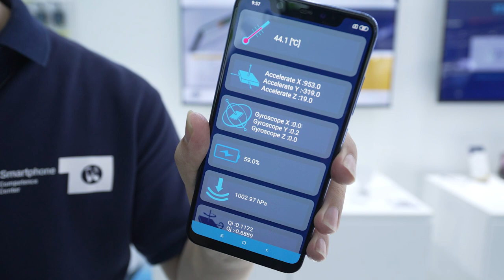ST @ MWC Shanghai 2023: Smart Glasses Demo（智能眼镜方案）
基于STM32平台而集成传感器与无线通信的智能眼镜。

Smart glasses integrated with sensors and wireless communication based on the STM32 platform.